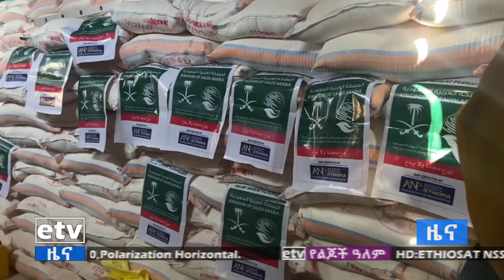በሶማሌ ክልል እና አጎራባች ወረዳዎች በድርቅ ለተጎዱ እና ከቀያቸው ለተፈናቀሉ ዜጎች የተደረገ ድጋፍ Etv | Ethiopia | News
በሶማሌ ክልል እና አጎራባች ወረዳዎች በድርቅ ለተጎዱ እና ከቀያቸው ለተፈናቀሉ ከ21 ሺህ በላይ ወገኖች የምግብ ድጋፍ ተደረገ፡፡